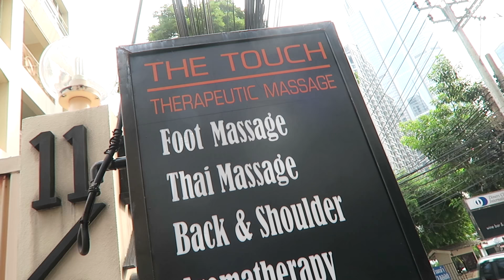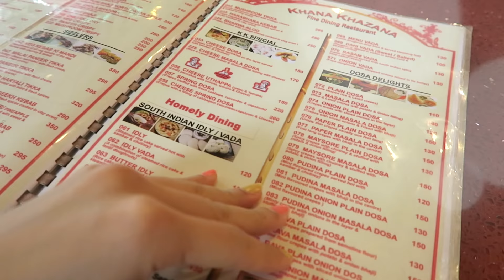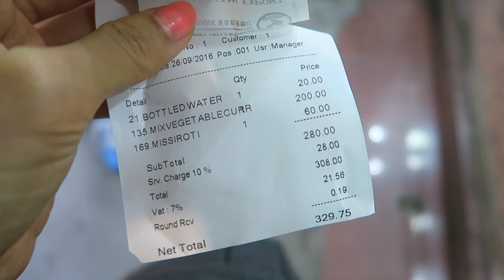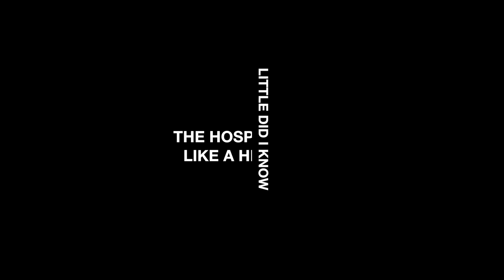Thai Steamed Dumplings - Khao Kriab Pak Moh ● Thailand Travel Vlog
Going to the hospital when visiting another country is usually not desired, but boy was I happy to have experienced it in Bangkok! Bumrungrad Hospital felt more like a hotel than anything else.

Coincidentally my doctor's appointment landed on the same day as my dental appointment. Both places happened to be within blocks of each other near the infamous red light district of Nana.

With six hours to kill, we get a 2-hour massage for only $16 USD and savor a freshly-cut young coconut right next to a railroad track. Because it was Monday, many street food stalls closed due to street cleaning. However we do come across vendors who sell Khao Kriab Pak Moh (Thai steamed dumplings) and Sakhu Sai Moo (Tapioca Balls with pork filling).

As an early dinner, we try vegetarian Indian food at Khana Khazana. Then befriend the kind receptionist at the dental clinic for dinner at Bangkok's Koreantown. What a day filled with diverse happenings!